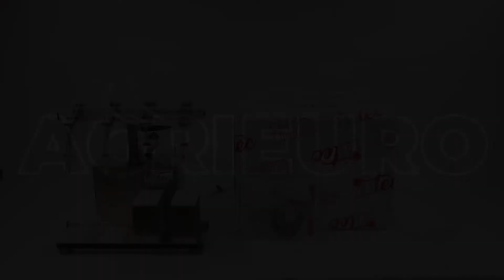Découvrez la Remplisseuse à dépression électrique Il-Tec Ultrafiller 4 Mignon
La remplisseuse à dépression Ultrafiller 4 Mignon est une machine de remplissage de bouteilles avec d'excellentes caractéristiques ainsi qu’un bon rendement.

Les 4 becs fournissent une efficacité redoublée par rapport au modèle avec 2 becs, de plus les 2 becs mignon, avec leur diamètre de seulement 8mm, rendent la machine parfaite pour les petites bouteilles !

Cette machine a des dimensions très réduites et ne pèse que 25 kg, elle résulte très facile à utiliser. Elle est construite avec des matériaux de première qualité et est parfaitement adaptée aux normes européennes.

Vous pouvez ajuster la hauteur de la buse pour l'adapter à des bouteilles et des flacons de différentes tailles.

Elle est très pratique à utiliser car les réglages dont elle est équipée permettent de :

décider à volonté du niveau de remplissage qui, une fois réglé, devient automatique
régler la vitesse d'embouteillage
utiliser la machine avec des bouteilles de toutes tailles
La remplisseuse est conçue pour le remplissage semi-automatique de bouteilles rigides avec des liquides alimentaires non gazeux.

Applications :

Bière (PAS ENCORE FERMENTÉE)
Vin
Spiritueux
Vinaigre
Cidre
Huile
Gel désinfectant
Liquides non visqueux